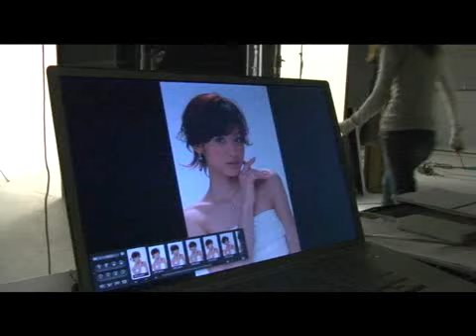Nishiyama Maki - Cultura CM Making